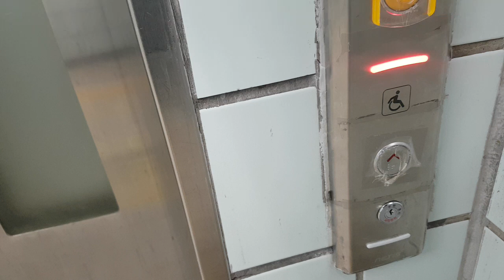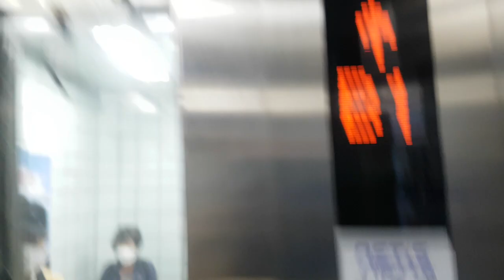서울특별시 광진구 천호대로 지하 550 (능동) 서울교통공사5,7호선군자역 7번출구구간 누리엔지엔지니어링 리모델링후 탑사기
시네마씨티, 이마트 하남점, 미사역 그랑파사쥬 출사가기전에 촬영하였으며, 마지막에 다수의 승객탑승한점 양해바랍니다.

* 이 엘리베이터가 리모델링전 2003년식 송산특수엘리베이터 MODULAR모델이었으며, 여기는 이용객이 많거나 대합실이 혼잡할 수 있으니 탑사시 주의하십시오.